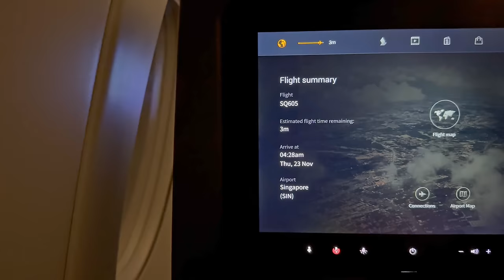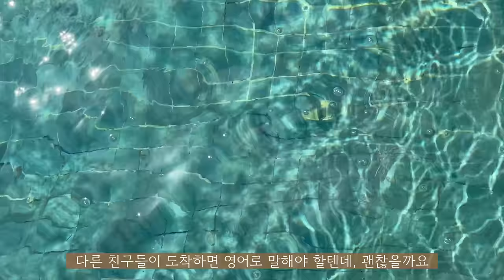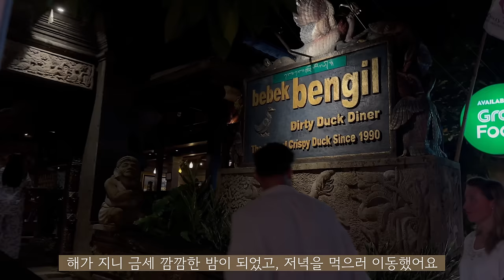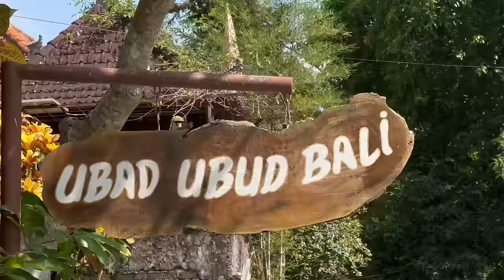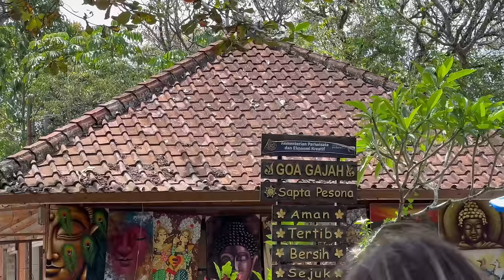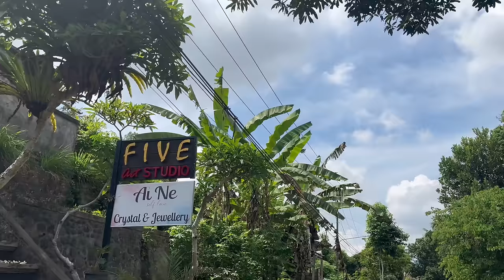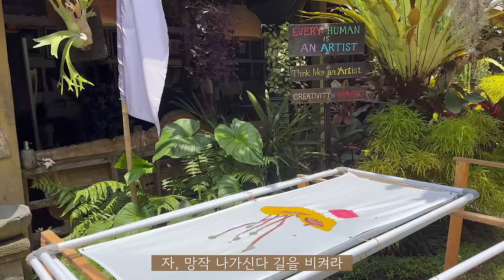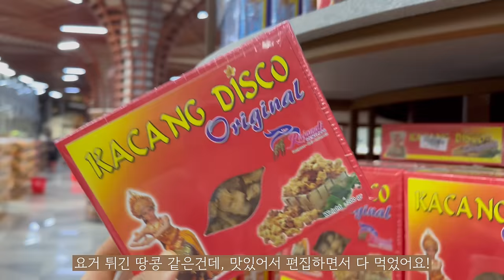발리에서 나홀로 살아남기 🇮🇩ㅣ현지인이 추천해준 발리 여행 코스로ㅣ쿠킹클래스, 맛집, 카페 추천ㅣ우붓 여행 브이로그ㅣBali Vlog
본 콘텐츠는 에어비앤비로부터 여행지원을 받아 제작되었습니다. 현지인이 추천해준 발리 체험 & 맛집 정보는 아래를 참고하세요! :)

(영상 설정에서 4k 화질을 설정하시면 더욱 선명하게 보실 수 있습니다)

출발
✈️ 인천 - 싱가포르 환승- 발리 도착 (직항은 아니나, 밤출발 아침도착이라 스케줄 좋음)

🚖 이동 수단 : Grab 어플을 통해 스쿠터 혹은 자동차 예약하면 편리

📍기타 추천 장소
    - 관광 : 우붓 왕궁 & 몽키포레스트
    - 카페 : 커피 & 디저트 Seniman coffee,  코코넛 아이스크림 Tukies coconut shop
    - 티크우드 쇼핑 : 발리티키 Bali Teaky

📍 짱구 비치 클럽 & 레스토랑 : Times beach warung